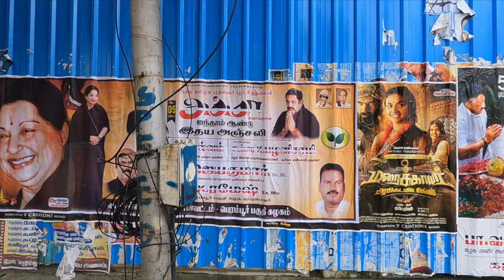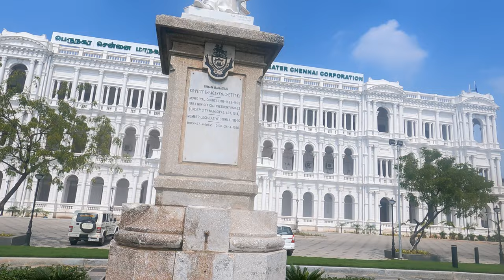CHENNAI TRAVEL VLOG | 5 PLACES TO VISIT IN A DAY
Chennai Travel Vlog - 5 Places to Visit in Chennai

Chennai - One of biggest cultural and economic centers in India , Earlier known as MADRAS , famous for its hindu temples , churches, and museums, FROM Asias second longest marina beach to the mouth watering food, chennai has a lot to offer for its travellers.

Shot on Gopro

Chapters:
00:00 - Intro
00:36 - Marina Beach
01:49 - Parathasarathy Temple
02:41 - Ripon Building
03:20 - Chennai Lighthouse
04:07 - Santhome Basilica
04:55 - Kapaleeshwara Temple